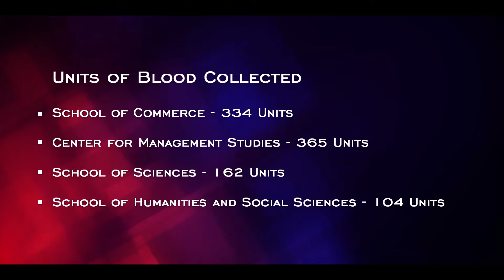SAMPRADAANA 2019 - Jain (Deemed-to-be University)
Sampradaana – Annual mega blood donation camp was organized at five different campuses of JGIGroup. The student donors were enthralled to experience their first time blood donation for a social cause. The NCC and NSS students of JainDeemedtobeUniversity doctors and nurses from various hospitals supported the one-day event. The camp witnessed an exciting response from the students, faculty and guest participants making 965 units of blood donation.